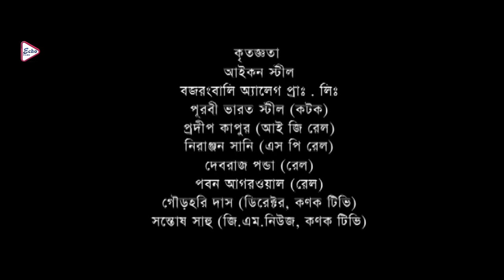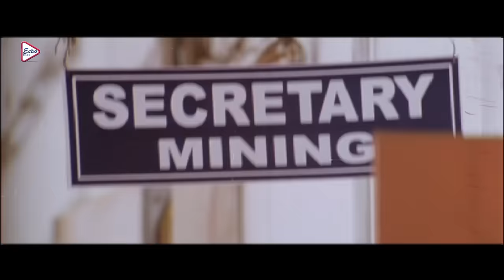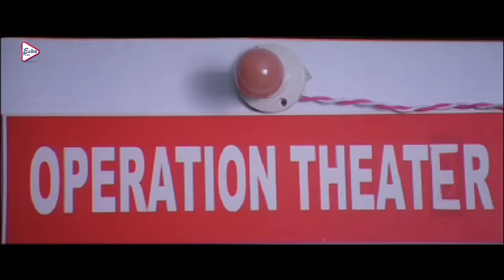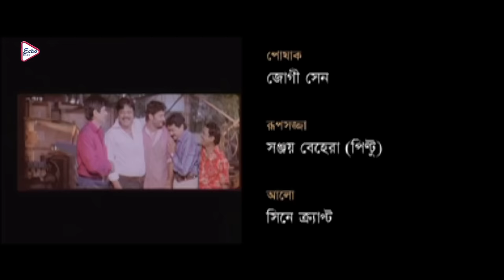Bazi | বাজি | Full Movie | ANUBHAV | ARPITA | MIHIR DAS | BIJAY MOHANTY | MINA KETAN | ECHO FILMS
ECHO FILMS presents Bengali full movie "Bazi", "বাজি", which was released in the year 2012, Directed by: BASANTSAHOO, starring : ANUBHAV, ARPITA, MIHIRDAS, BIJAYMOHANTY, MINAKETAN, ETC.

Movie Credits :
Film    :    Bazi ( বাজি )
Original Film.      :   MAYER DIBBI (মায়ের দিব্যি)
Director : BASANT SAHOO
Starring : ANUBHAV,ARPITA,MIHIR DAS,BIJAY MOHANTY,MINA KETAN ETC
Music Director(s) : OM PRAKASH MOHANTY
Release : 2012